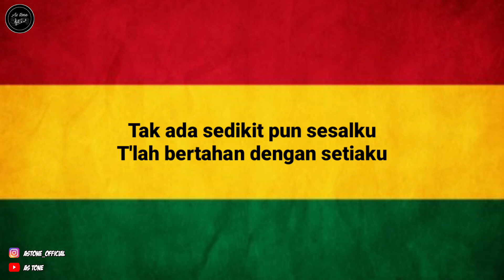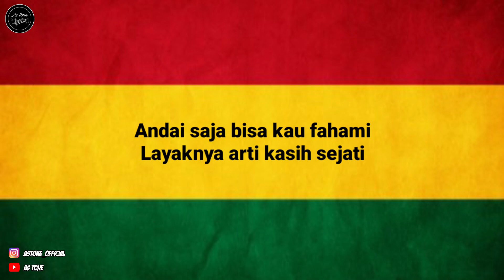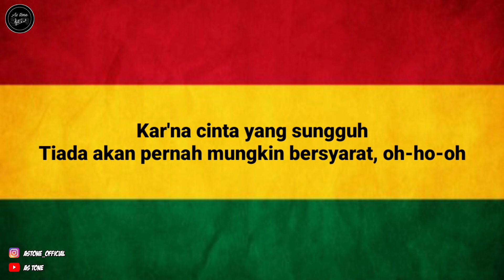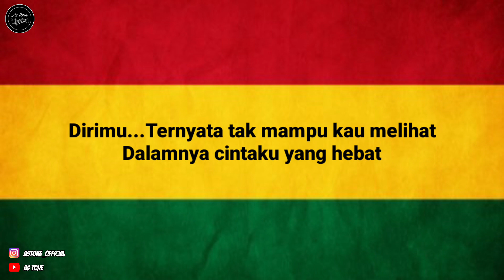CINTA TAK BERSYARAT - ELEMENT(COVER REGGAE BY AS TONE)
KOMANG RAIM LAODE REGGAE VERSION

Kasih masukanmu dikolom komentar,yang mau riquest lagu silahkan di isi juga di komentar dibawah 👇dan share vedio ini sebanyak banyaknya karna chanel ini masih baru kami butuh dukungan dari kalian biar chanel ini kedepanya bisa berkembang